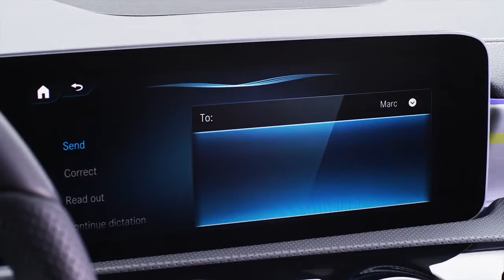2019 NEW Mercedes-Benz A-Class Official Trailer